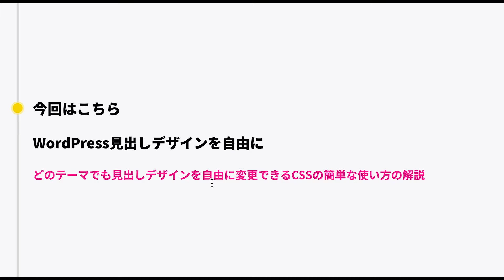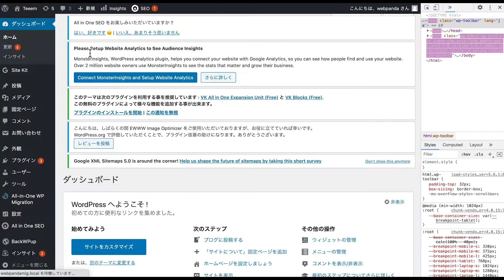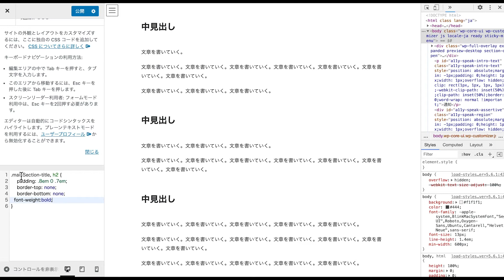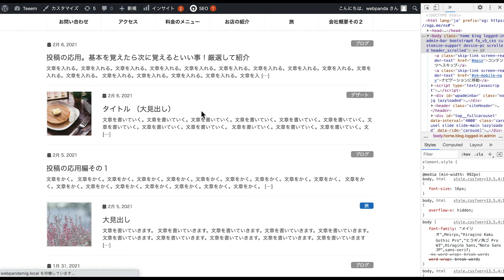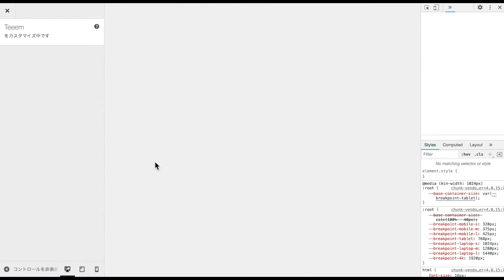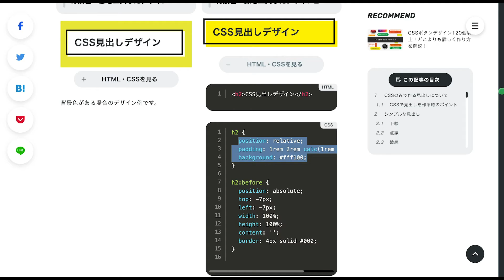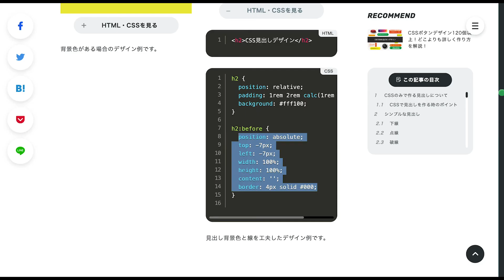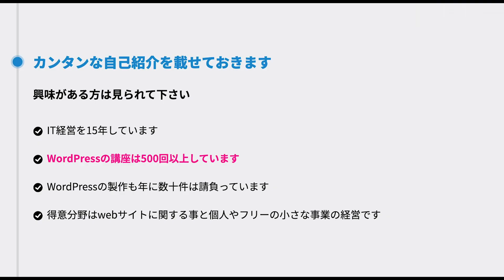WordPress見出しデザインをどのテーマでも自由に変更する簡単なCSSの使い方の解説【ワードプレス】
今回のテーマはWordPressで見出しデザインをどのテーマでも自由に変更する簡単なCSSの使い方の解説

■目次
0:00 スタート
1:07 CSSで見出しのデザインを簡単に変更する
10:14 応用編デザインの変更
18:40 まとめ